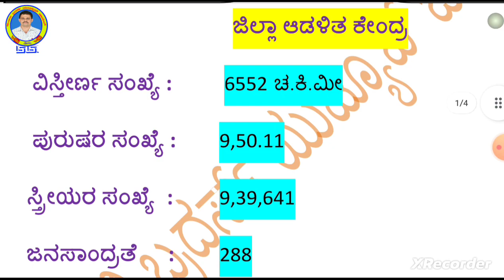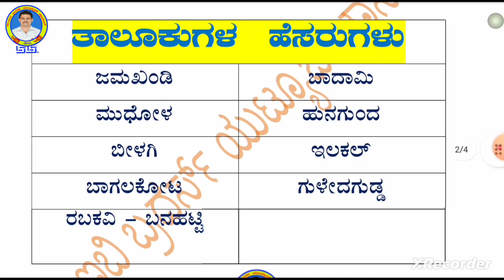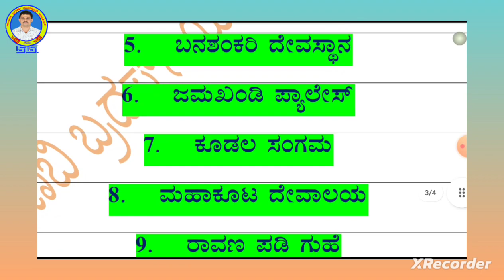ಐತಿಹಾಸಿಕ ತಾಣ ಬಾಗಲಕೋಟೆ ಜಿಲ್ಲಾ ಮಾಹಿತಿ ||bagalakote information in kannada ( Tourist place)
ಬಾಗಲಕೋಟೆ ಜಿಲ್ಲೆಯ  ಪ್ರಮುಖ  ಸುಂದರ ಸ್ಥಳಗಳು! Must visit 9 famous places in Bagalkot district!!

ಕರ್ನಾಟಕದ ಜಿಲ್ಲೆ ಬಾಗಲಕೋಟೆ ಮಾಹಿತಿ ದರ್ಶನ
ಎಲ್ಲ ಸ್ಪರ್ಧಾತ್ಮಕ ಪರೀಕ್ಷೆಗಳಿಗೆ ಉಪಯುಕ್ತ ಮಾಹಿತಿ
(For all competitive exams useful information in kannada)

Bagalkot tourism! top places to see in bagalkot! bagalkot distric tourist palces

Under Section 107 for the Copyright Act 1976, allowance is made for "fair use" for purposes such as criticism, comment, news reporting, teaching, scholarship, and research fair use is a use permitted by copyright statute that might otherwise be infringing. Non profit, educational or personal use tips in balance in favor of fair us.